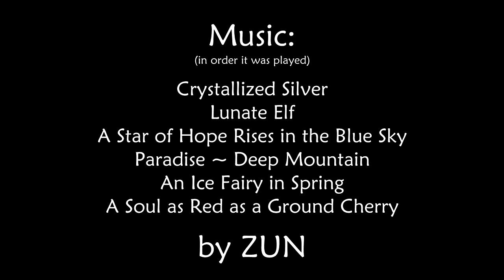[walfas] Non Non Gensokyori Ep. 9: A Snow(?)man [VWC 2019 (in 2020) collab entry]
The same as "A Very Walfas Christmas" was late for about a month, I'm late for another month for uploading my entry for it to my channel. Now it is finally here!

Luna joining the fun with Letty and Cirno is a part of the idea of "Admirer" video by Reimu-and-Cirno.
Futo trying to accompany fairies and Letty, and up to burn everything (without any corresponding "Hax Sign" of Reimu), is a reference to several CastleToastM's videos, where Futo always decorates everything with fire (even if with plates at first).
Okuu nukes Gensokyo just like she did with eggs and a microwave in my previous Very Walfas Christmas video, "Top Ten Ideas for Gifts".
Cirno making an ice man with her own head is inspired by one of the scenes from "3rd Eye" game.
"Moriyavel X-Youkai" is obviously a reference to Marvel's "X-Men" series with their own Ice Man (even if he isn't a kind of snowman's replacement as Cirno proposed).
At the end, there is no snow just like we've had here in Moscow during the whole winter. Even if there was snow, it always has been melt in a day or two.
And that "Spring is coming" is, of course, a typical reference to "Winter is coming" phrase from "Game of Thrones".

Credits:

Produced by "Three Bodies of Hecatia" creative association.
Directed and animated by me.
Animated using Walfas Create.swf Extended by rsgmaker.
Custom props used: Touhou Arms by ShinKong.

Voice:

Cirno - Nightdreamer
Luna - Ruby Battler
Letty - Ruby Battler
Marisa - Lublu_Sobak
Okuu - Lublu_Sobak
Lily - Ruby Battler
Intermission screen - Makise-Homura

SFX:

Walking snow by 13GPanska_Taborsky_Radovan
se_cardget by ZUN
se_nep00 by ZUN
Aircraft Dive.wav by Benboncan
Explosion with Debris.wav by FxKid2
continuous static.wav by Jace
20-Suspiro-consolidated.wav by sofial1224
se_alert by ZUN
Explosion(Long reverb) 5.aif by harpoyume
se_bonus by ZUN
se_bonus2 by ZUN
se_bonus4 by ZUN
se_border by ZUN
drop03.wav by newagesoup
se_warning by ZUN

Music (by ZUN):

Crystallized Silver
Lunate Elf
A Star of Hope Rises in the Blue Sky
Paradise ~ Deep Mountain
An Ice Fairy in Spring
A Soul as Red as a Ground Cherry